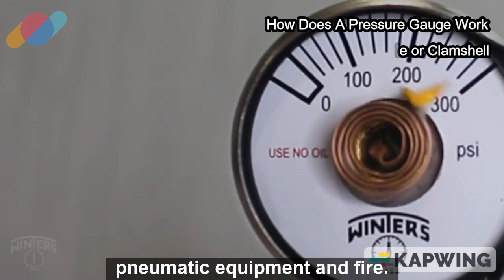How Does A Pressure Gauge Work